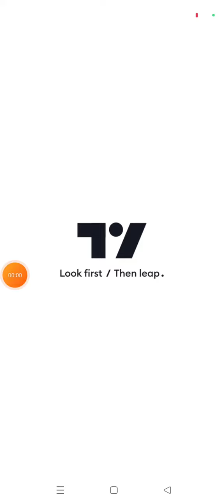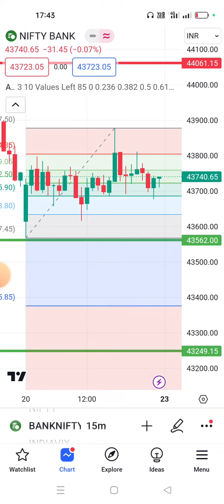What do the indicators say in tradingview_Video#32